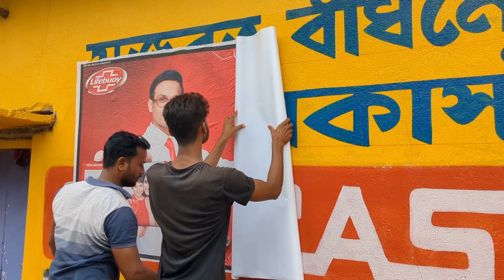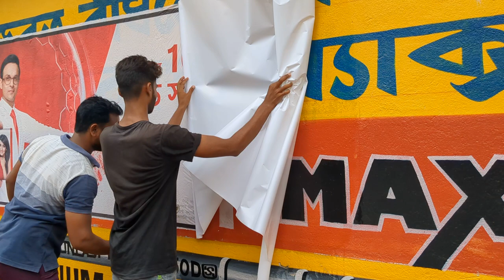Digital Wall Painting West Bengal Lifebuoy Hindustan Unilever Ltd